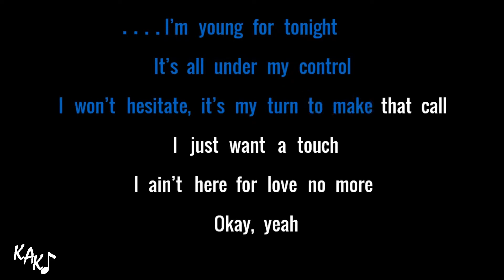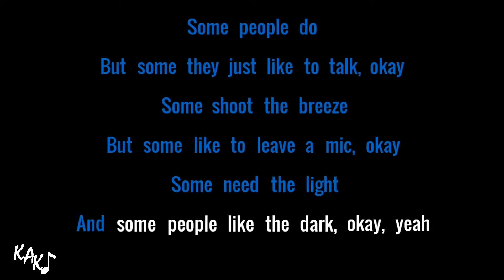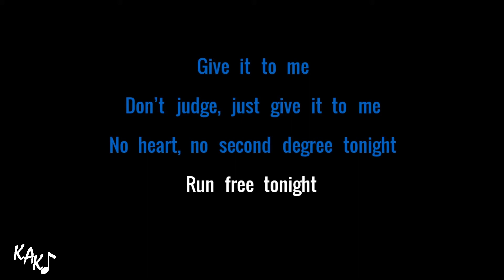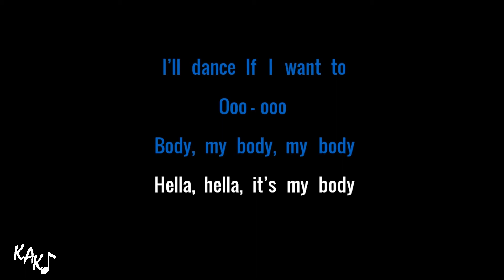Dua Lipa - Want To Karaoke Lyrics Instrumental Cover HD Higher Key C#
Request higher/lower key is FREE
Request any existed song is VERY CHEAP, only $30
Make your original song is VERY CHEAP, start from $50